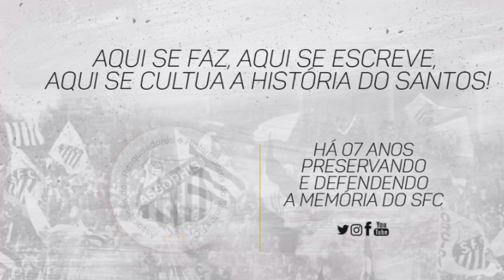Gols de Douglas Franklin no Santos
Nesta quinta é aniversário do assophista Douglas da Silva Franklin, 72 anos!
Natural de Santos, o Menino da Vila atuou em 223 jogos oficiais anotando 77 gols oficiais, entre 1967 a 1971 segundo números do Almanaque do Santos FC de Guilherme Nascimento.

Abaixo, alguns números adicionais com o time misto.
RAIO-X por Guilherme Nascimento
1966 – 7 jogos não oficiais, 4 gols
1967 – 10 jogos, 9 gols – 10 jogos não oficiais, 8 gols
1968 – 51 jogos, 14 gols, 1 expulsão – 1 jogo não oficial
1969 – 46 jogos, 8 gols – 2 jogos não oficiais
1970 – 69 jogos, 37 gols
1971 – 46 jogos, 9 gols
1972 – 1 jogo
Total: 223 jogos, 77 gols, 1 expulsão – 20 jogos não oficiais, 12 gols

Depois que deixou o Peixe, se tornou o segundo maior goleador da história do time do Bahia com 211 gols. Dando claras demonstrações que o Santos vacilou grandemente em deixar o meia sair!

Esse post especial; o Mascote que virou ídolo! Contando também o período juvenil de Douglas, um exímio goleador!

Parabéns Douglas Franklin!

Crédito de thumbnail: MMDC